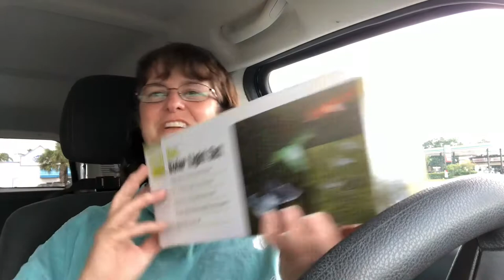A trip to Harbor Freight !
Just a little trip to harbor freight, and a storm.